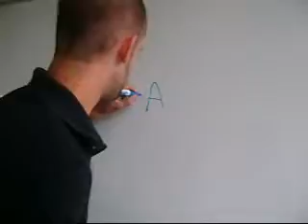Intern-Produced Video. Hillside Missions Organization